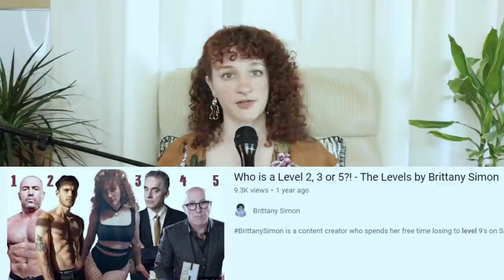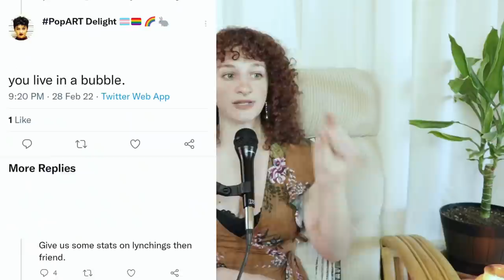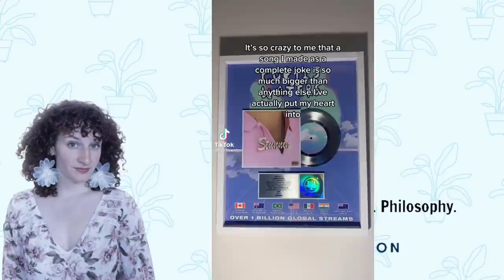The Good & Bad Of 2 Bubbles - The Brittany Simon Podcast - Ep 56